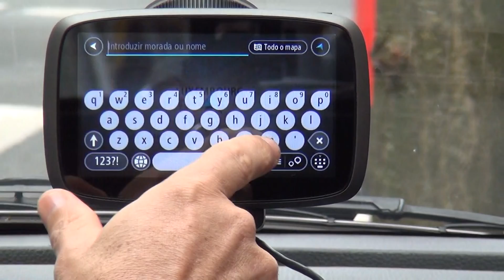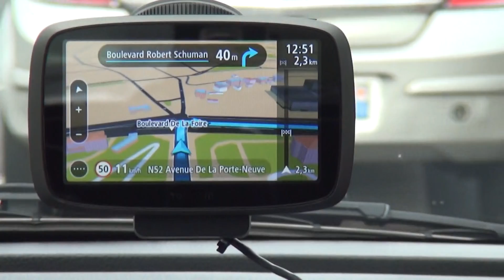GPS TomTom GO 500 Navegando de Luxembourg a Kirchberg (HD)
GPS  TomTom  GO 500  Navegando em 3D  de Luxembourg a  Kirchberg  (HD)

*Grand Duché de Luxembourg